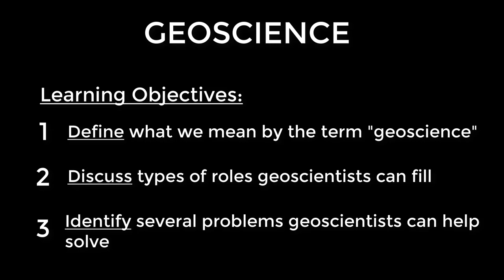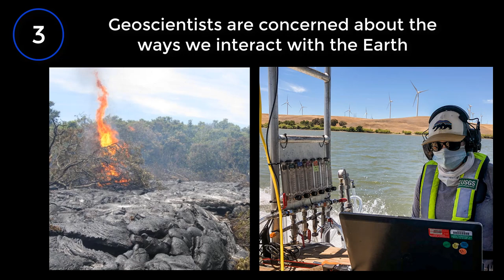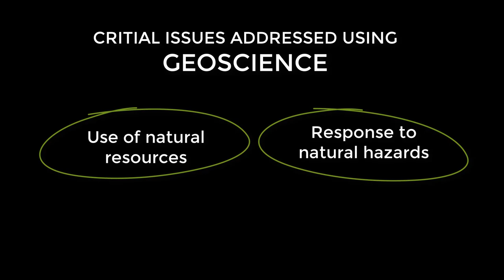What is Geoscience?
The geosciences (or Earth and space sciences) are a collection of many different branches of science that study the planet Earth. These sciences work to understand the interactions between Earth systems – geosphere, hydrosphere, atmosphere, biosphere, and exosphere - from planetary to microscopic scales. This video was made in through collaboration between IRIS and North Carolina State University.